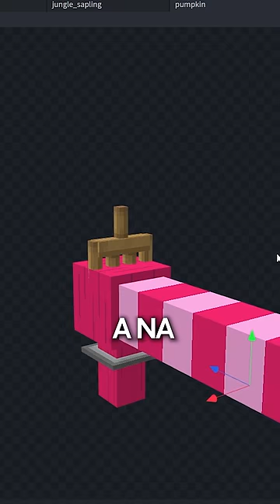kako sam napravio stumble guys u minecraftu? part2